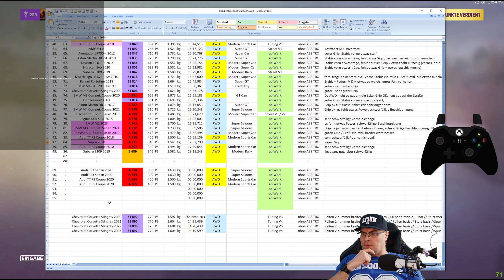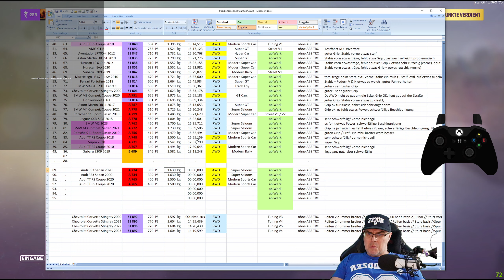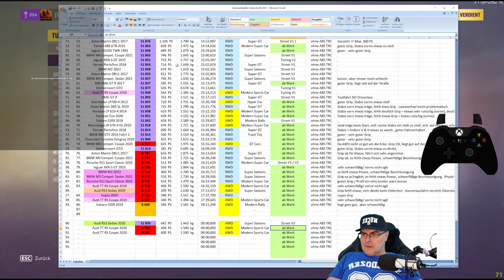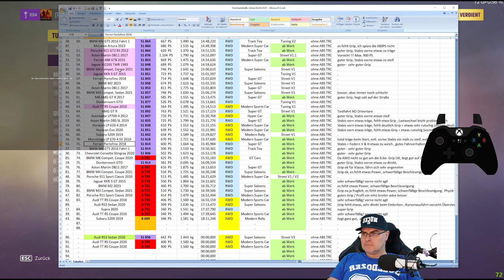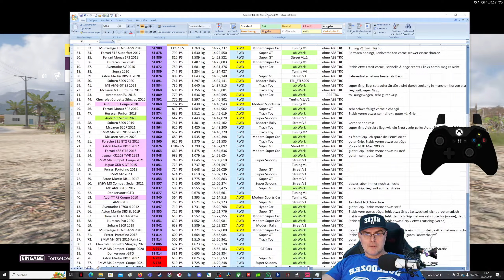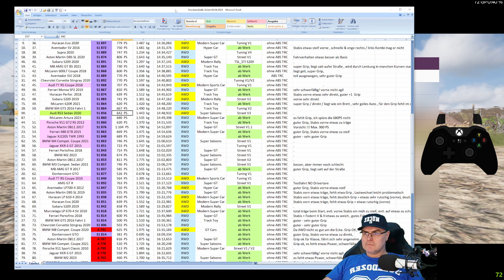Forza Horizon 5 No 79 Ein Raudi am Start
Hallo zusammen ,

hier ist euer Grolsch007 mit einem Bericht von meiner Goliath Teststrecke. Heute werden wird den Audi RS3 Sedan von 2020 das Zweite Mal über die Teststrecke jagen. Aus versehen. Viel Spass beim schauen.

Grüße nach Enschede, Ihr verzapft ein geiles Bier.

Euer Grolsch007

Eingabegerät:
• xbox elite controller oder Speedling RAID Wireless Controller
• Webcam : Sony Alpha 7 C mit Objektiv : Tamron 28-75mm F/2.8
• RØDE Podcaster USB-Mikrofon
• Logitech G502 Hero USB
• Logitech G910 Orion Spectrum
• Sennheiser HDR 195

PC zum Rendern & Hochladen:
• System: Windows 10 Pro 64bit
• Prozessor: Intel i9-9900K 3,60 GHz
• Prozessorkühler: Wasserkühlung EK Water Blocks Supremacy EVO Acrylglas / Kupfer CPU Kühler
• Case: thermaltakeXaser VI schwarz/rot
• Arbeitsspeicher: 4x 8GB Corsair Vengeance LPX rot DDR4-3600
• Mainboard: Gigabyte Z370 AORUS Ultra Gaming Intel Z370 So.1151
• Grafikkarte: MSI RTX3090 X Trio
• Netzteil: 1500 W be-quiet! Dark Power Peo 12
• Festplatte(n):
o 2x Samsung 860 Evo M.2 2GB
o 2x Samsung 970 Evo Plus M.2 2GB
o 2x Seagate Exos X10 10GB

PC zum Zocken:
• Gehäuse:be quiet! Dark Base Pro 900 Orange rev.2
• Prozessorkühler: Wasserkühlung EK Water Blocks EK-Velocity Intel Kupfer/Acrly CPU Kühler
• Ausgleichsbehälter : EK Water Blocks EK-Quantum Kinetic TBE 300 D5 PWM
• Arbeitsspeicher: 2 x 16 GB G.Skill Trident RGB DDR4-3600
• Mainboard: Gigabyte Z390 AORUS MASTER (rev. 1.0) So.1151
• Grafikkarte: AORUS GeForce RTX™ 3090 XTREME 24G
• Grafikkartenkühler: Wasserkühlung Alphacool Eisblock Aurora Acryl GPX-N RTX 3080/3090 mit Backplate
• Radiator: Alphacool NexXxoS ST30 Full Copper 240 mm
• Radiator: Alphacool NexXxoS ST30 Full Copper 360 mm
• Lüfter: 5 x ARCTIC BioniX F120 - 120 mm Gaming Gehäuse-Lüfter mit PWM PST
• Netzteil: 1500 W be-quiet! Dark Power Pro 12
• Festplatte(n):
o 1x Samsung 970 Evo Plus M.2 2280 PCIe 3
o 1x Samsung PM983 M.2 22110 4GB PCIe 3
o 3 x Samsung 860 Evo 2GB

Monitore :
2 x Samsung 32 Zoll U32H850UMUXEN ( OBS und Systemkontrolle )
1 x Samsung 43 Zoll LC43J890KDUXZG ( YT, Datenverwaltung und Teamspeak3 )
1 x Gigabyte Aorus FI32U Gaming Monitor (bei Aufnahmen & Live Stream auf 60 FPS gedrosselt )